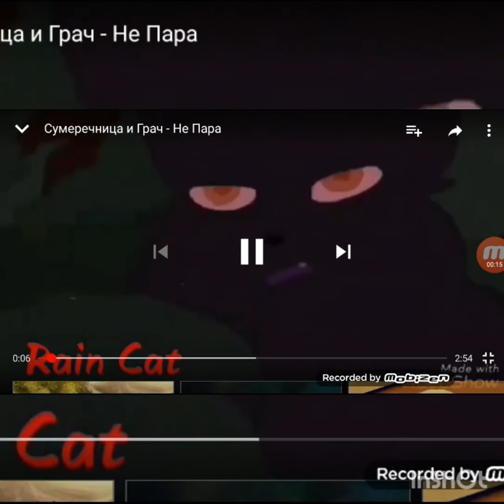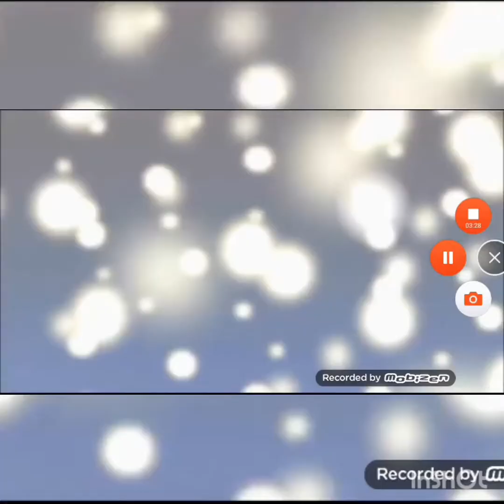Коты Воители-песня задрота